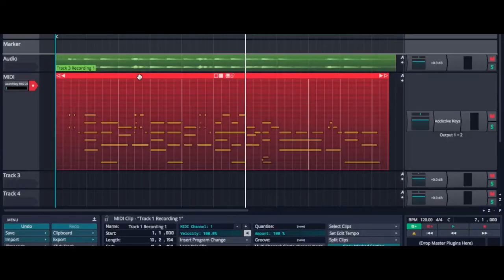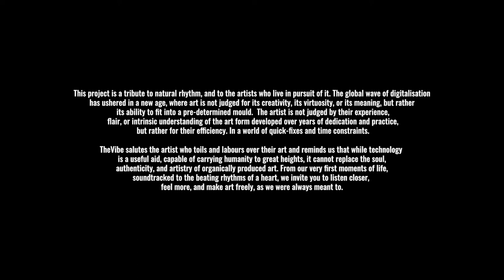Greg Ellis - The Rhythmatist | American Drummer | TheVibe Originals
American drummer and percussionist, Greg Ellis, is one of the most prolific names in modern musical history, and is, ironically, one you know not by name, but by his sound. With over 150 film scores credited to his name, including pop-culture phenomena the likes of Keanu Reeve-starrers, The Matrix: Reloaded and Revolutions, the 2007 period action film 300, and Marvel’s Iron Man, one would not be mistaken to say an entire generation was nurtured and moved by the sound of Greg’s rhythmic prowess.
An advocate for natural rhythm, sound therapy, and a purveyor of the art and culture of global music styles, Greg Ellis shares his story on TheVibe Original Feature, The Rhythmatist.
Credits:
⭐️ing: @gerhythms
Filmed & edited: @manuj_kathuria
Creative Producer: @mondegreenscream
Asst. Producer: Rishab Vani
Asst. Cam: Veer Salvi
Graphics & Packaging: _weirdo_with_a_beardo_ and @p_tintu
Executive Producer: @asadabid